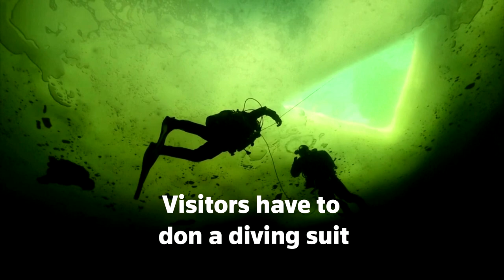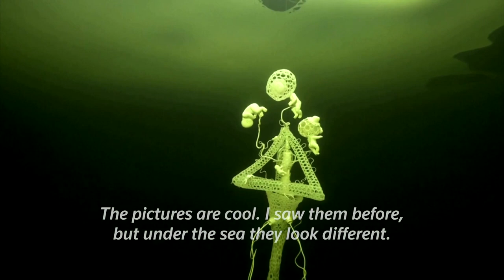Russia's art exhibition under frozen water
Russia displays an art exhibition in the freezing waters of the White Sea